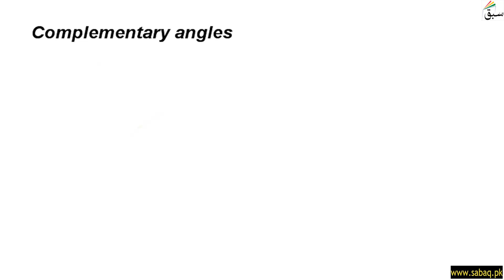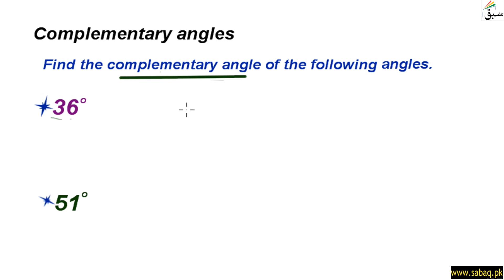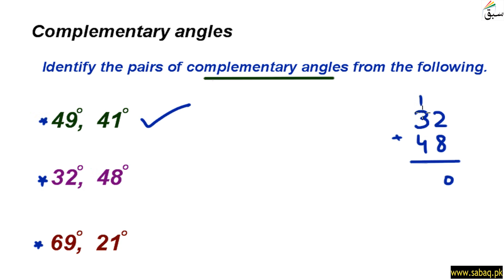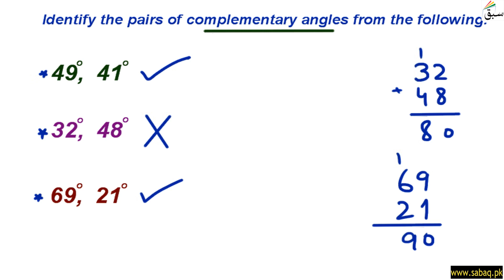Complementary angles, Math Lecture | Sabaq.pk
This video is about: Complementary angles, Maths Lecture | Sabaq.pk |

Complementary angles sum of two adjacent angles is equal to a right angle or 90 degrees

ABOUT US:
CLASSES WE COVER AT SABAQ.PK / SABAQ FOUNDATION:
1. KG
2. Class 1
3. Class 2
4. Class 3
5. Class 4
6. Class 5
7. Class 6
8. Class 7
9. Class 8
10. Class 9
11. Class 10
12. Class 11
13. Class 12
14. Class 13
15. Class 14
16. MCAT
17. ECAT
BOARDS WE COVER AT SABAQ.PK / SABAQ FOUNDATION:
1. FBISE
2. Sindh Board
3. KP Board
4. Baluchistan Board
5. Cambridge
STUDY MATERIAL WE OFFER AT SABAQ.PK / SABAQ FOUNDATION:
1. Physics Lectures
2. Chemistry Lectures
3. Mathematics Lectures
4. Biology Lectures
5. English Lectures
6. General Science Lectures
7. Computer Science Lectures
8. General Math Lectures
9. Accounting Lectures
10. Statistics Lectures
11. Advance Accounting Lectures
12. Cost Accounting Lectures
13. Practice Tests
14. Physics Practical
15. Chemistry Practical